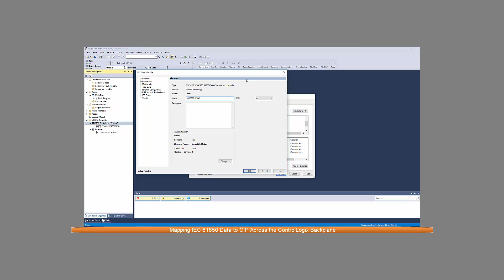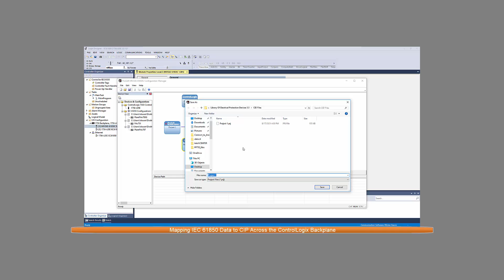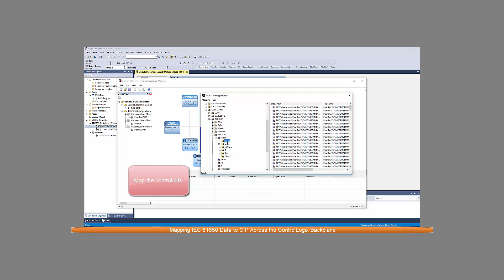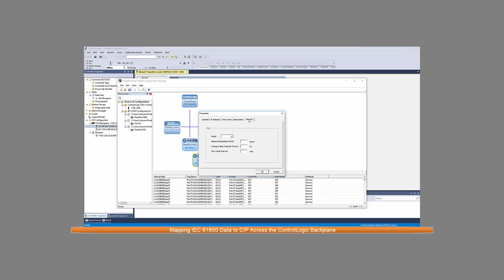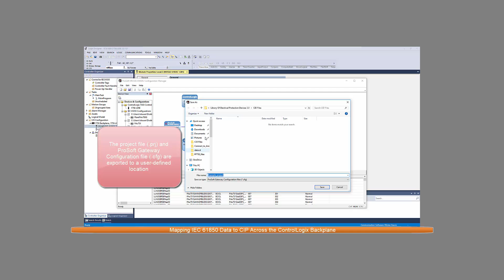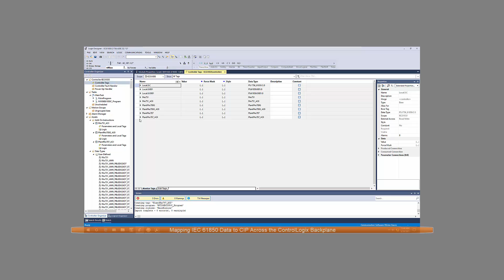How to Use the Embedded ProSoft IEC 61850 Module Configuration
This video demonstrates the simple approach a user would take to effectively map data from Intelligent Electrical Devices communicating on the IEC 61580 protocol to a ControlLogix processor using the fully integrated Add-on Profile within Studio 5000® Logix Designer.